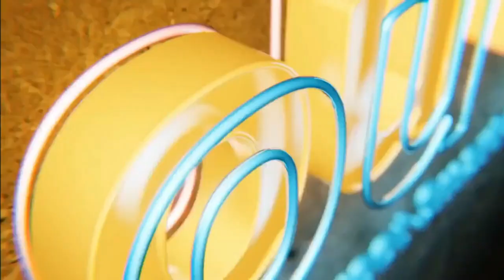Real Estate Success Story: How Nick Closed Deals Using Lou Brown's Strategies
Join us EVERY* Sunday for the Street Smart Online REIA Web class and learn how to invest in real estate like a pro. You’ll get access to expert tips, live Q&A sessions, and real-life success stories. Whether you’re new or experienced, this is the place to be.